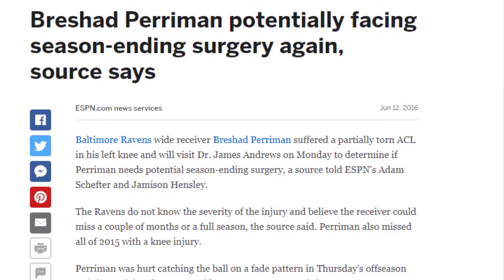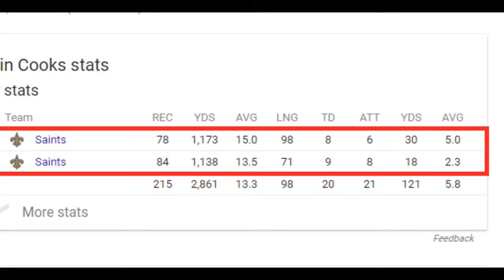5 NFL Players That WILL BREAKOUT This Season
What's up guys, today we discuss five nfl players that will have a breakout 2017 NFL season. We see breakout players from every team each year. Last year we saw leveon bell from the pittsburgh steelers, david johnson from the arizona cardinals, ezekiel elliot from the dallas cowboys, zach brown, vic beasley from the atlanta falcons, matt ryan, jay ajayi from the miami dolphins, casey hayward from the chargers, landon collins from the new york giants and many others. This year we hope to see players like josh docton from the redskins, breshad perriman from the ravens, jalen ramsey from the jaguars, brandin cooks from the saints, and kony ealy from the patriots.

Like the video if you enjoyed, more nba and nfl videos coming soon, predictions, analysis, history, and stories coming soon from the crew at swish sticks.